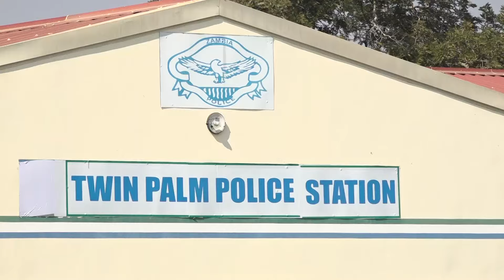SOCIALIST PARTY PRESIDENT FRED M'MEMBE ARRESTED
Socialist Party President Dr. Fred M'membe has been arrested by the police in Lusaka on charges of seditious practices.

Tune in to the Diamond Newsdesk everyday at 18:45hrs & 20hrs, only on DSTV 271 & GOTV 20